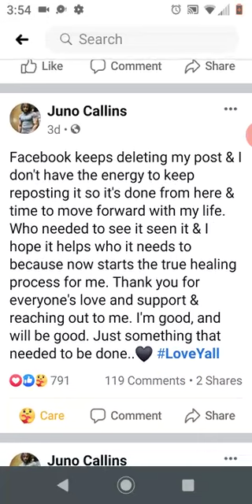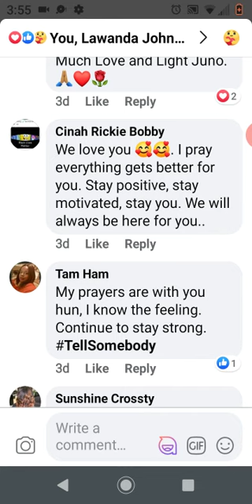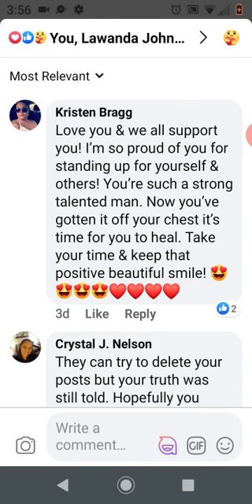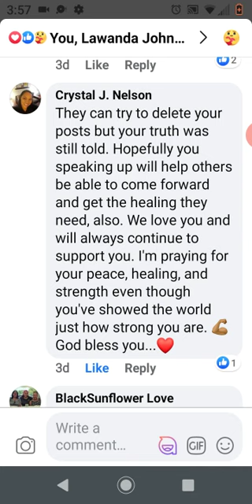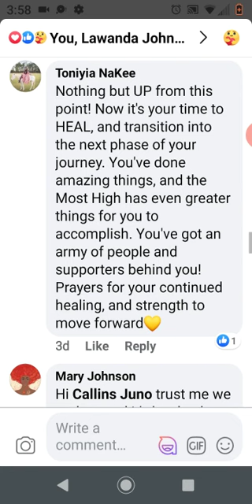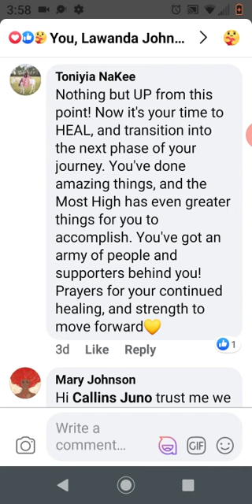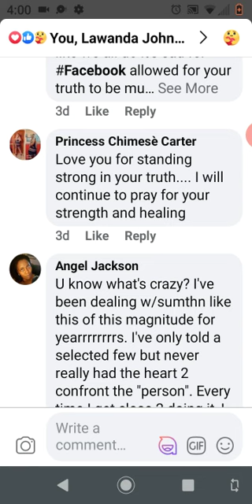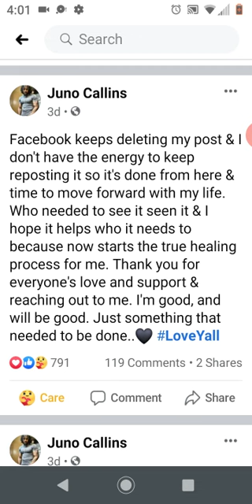Hatamaka Juno Needs Our Prayers! 💯